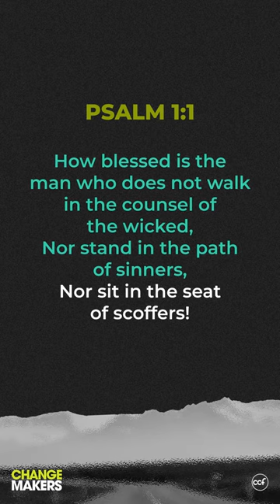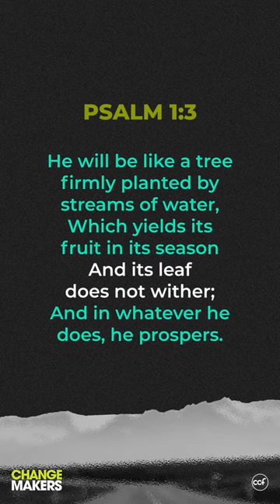How To Recover From Spiritual Dryness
Are you in a season of spiritual dryness? Watch this video and find out how you can restore your delight and desire for God!

Speaker: Ptr. Ricky Sarthou
Series: Changemakers